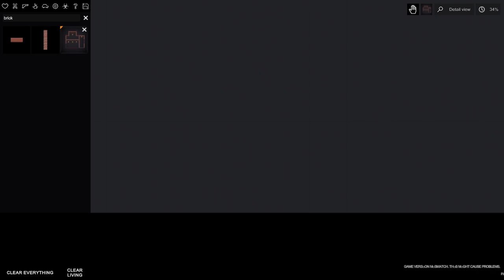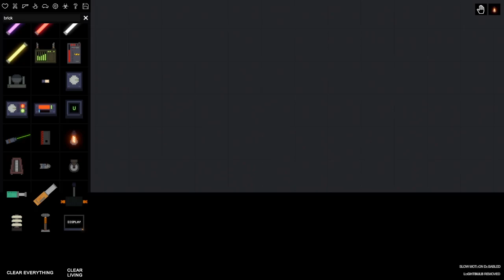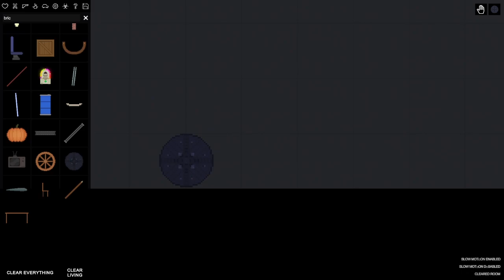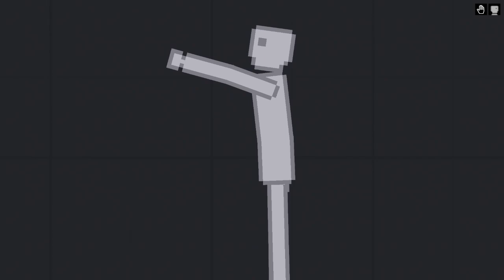People Playground - New Update ( Filter, Wall, Brick, Lightbulb) v1.6